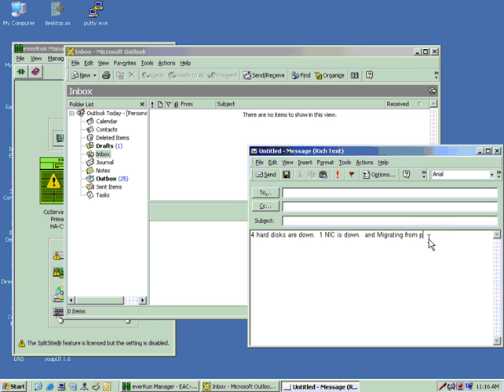Citrix XenApp everRuns with Marathon - Part VII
With everRun from Marathon Technologies, keep Citrix XenApp (formerly known as Presentation Server) running even when hardware fails on the server. In this video, the user sessions are launched successfully despite four hard rives and 1 NIC being down and the primary server being migrated to the primary server.